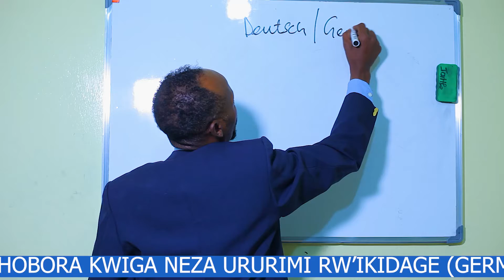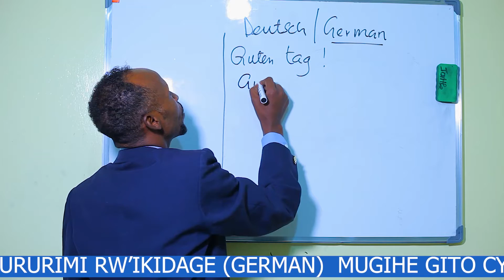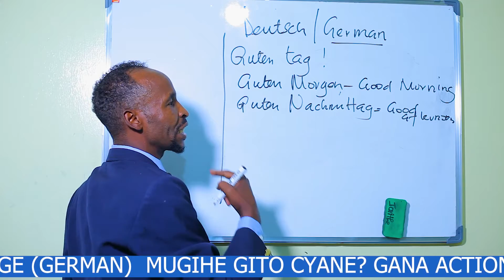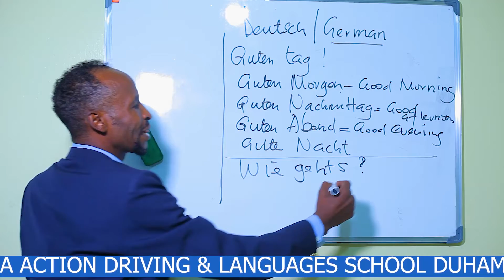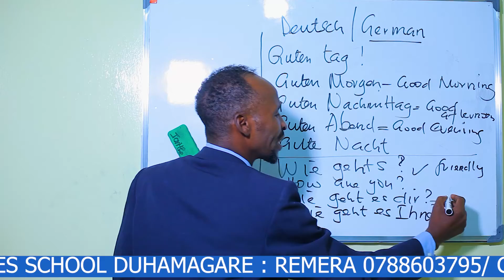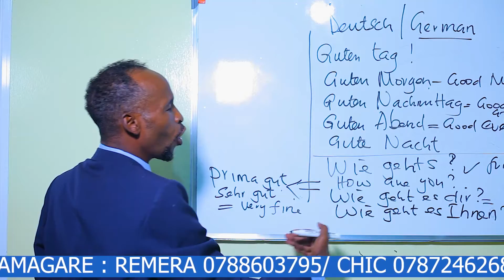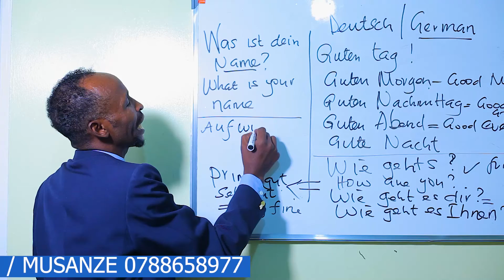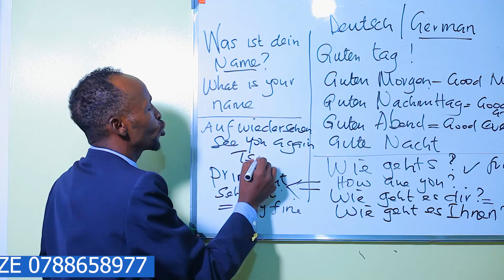IKIDAGE 1 German: Umwarimu wa mbere w'ikidage mu Rwanda || Uko Abantu basuhuzanya bahuye bwambere!